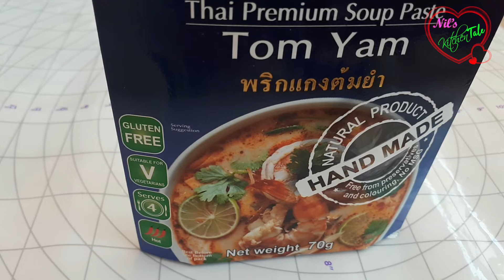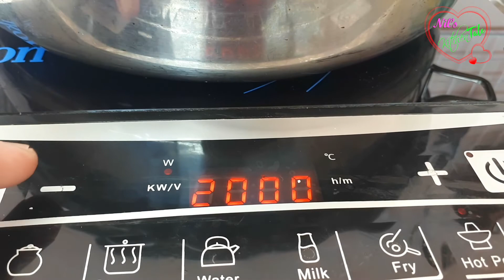Tom Yum Seafood Soup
How to Cook Tom Yum Seafood Soup

Sound Effects - Credit to Macbook Pro